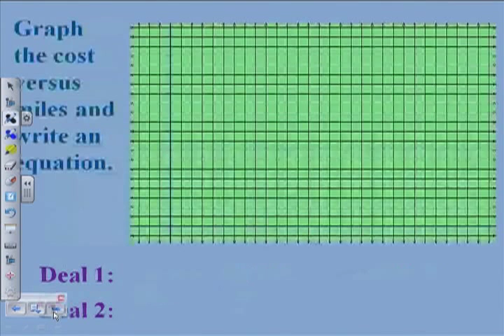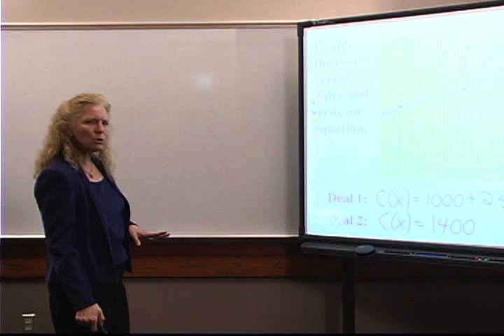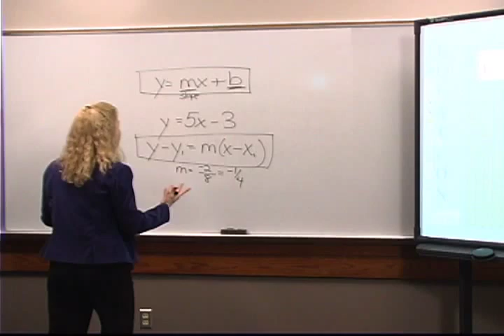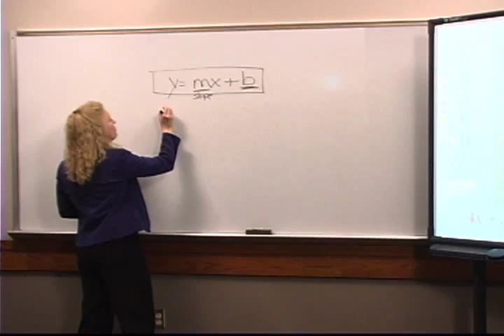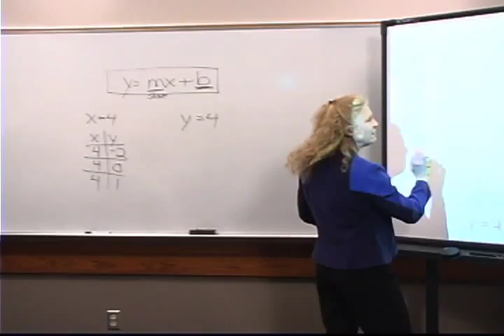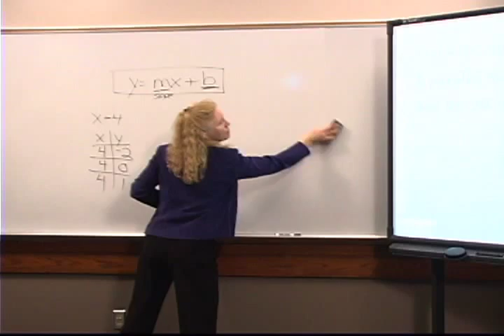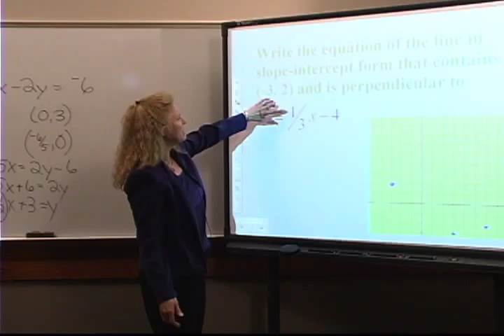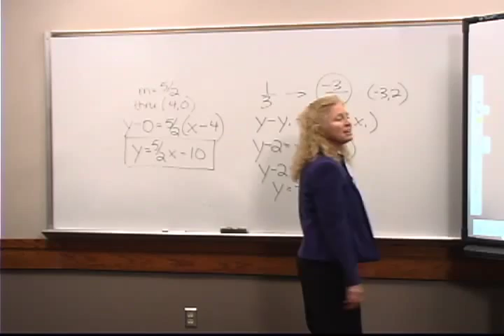College Algebra: Lecture 3 - Linear Equations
This course includes the study of linear and quadratic equations, inequalities and their applications, polynomial, rational, exponential, and logarithmic functions, and systems of equations.